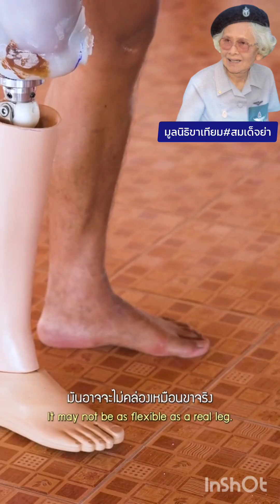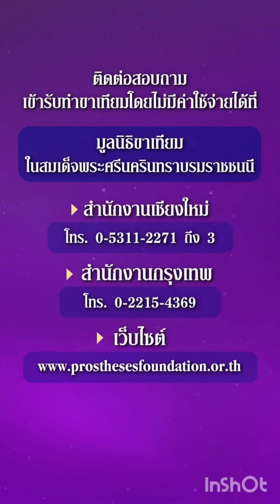🙏😇สมเด็จย่าของคนไทย❤️🇹🇭